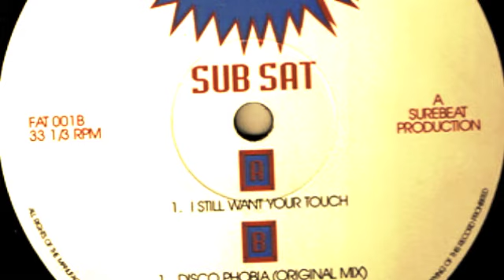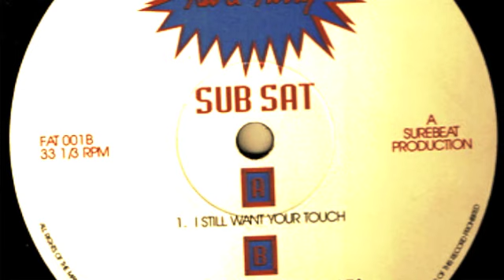Sub Sat - Champagne